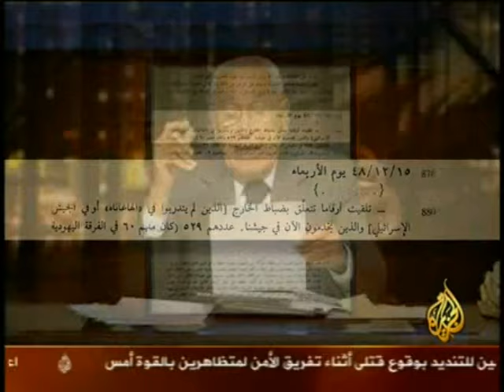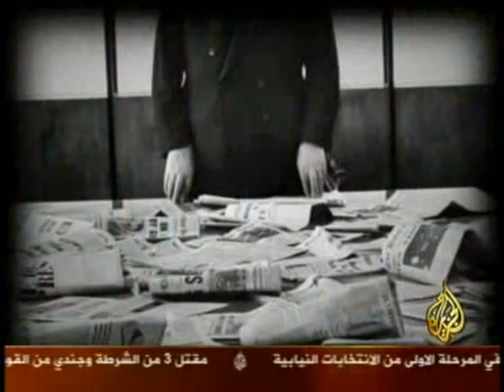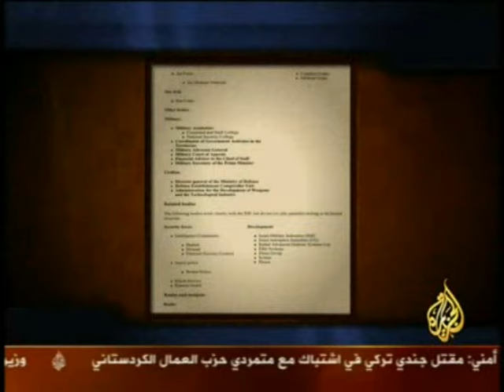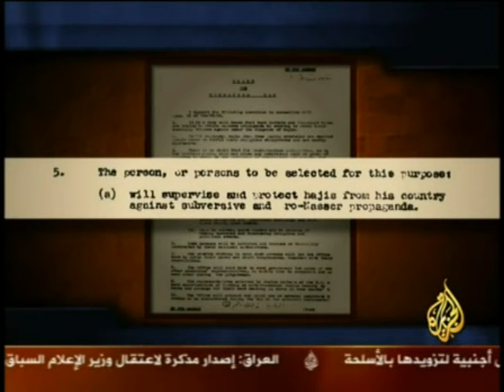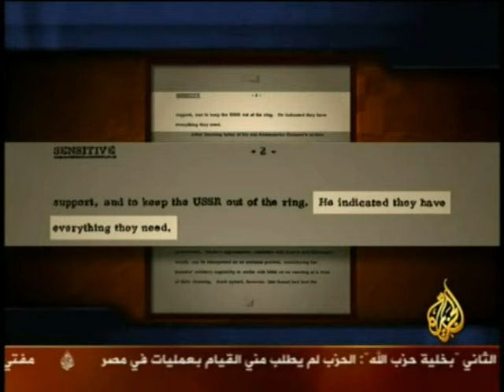2009 04 16 حلقه رقم ١٥٦ محمد حسنين هيكل، الجيش الإسرائيلي ونشأته